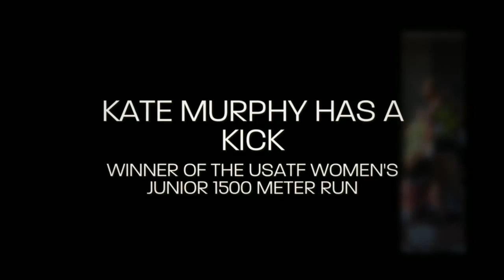Kate Murphy wins the USATF Junior Women's 1500 meter run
After a so-so race at the Brooks PR meet the week Kate made some adjustments and won the USATF Junior Women's 1500 meter run in a big way. Nice run Kate!